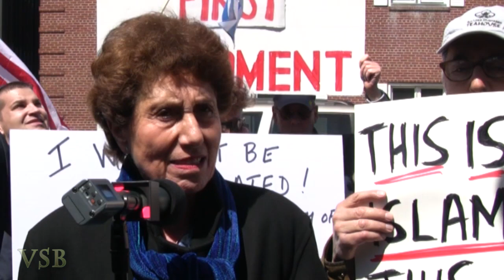Pamela Geller introduces Helen Freedman (AFSI) @ Habeeb Ahmed Protest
April 14, 2013. Pamela Geller and Robert Spencer led a protest in favor of Free Speech outside Habeeb Ahmed's Human Rights office in Mineola, Long island.  Ms Geller introduced Helen Freedman ( AFSI) Americans For a Safe Israel. Videographer, Pamela Hall